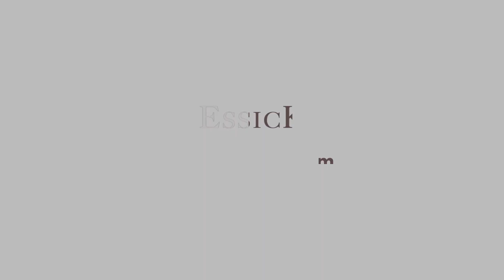2151 N Farm Rd 227